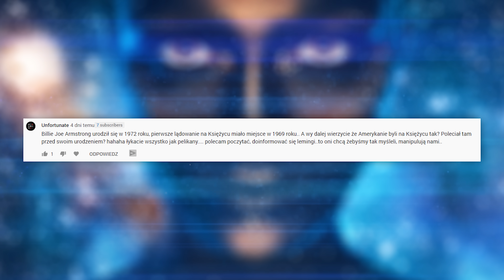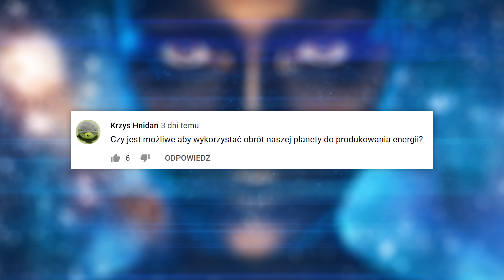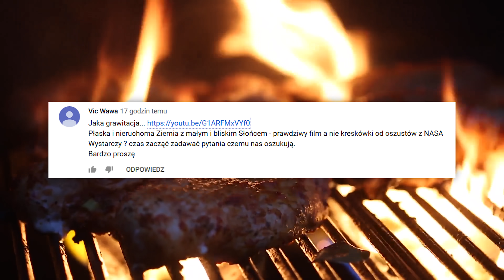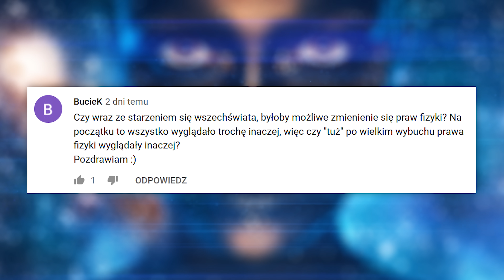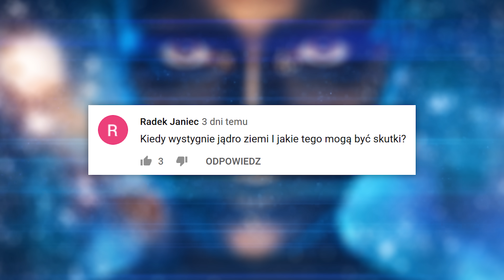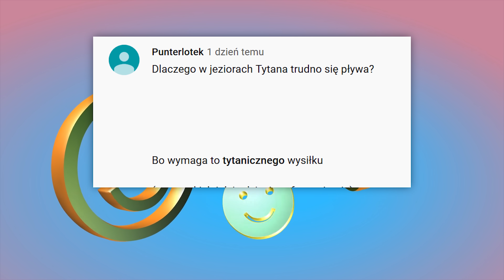Ile waży łyżeczka czarnej dziury? - AstroFon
Często mówi się o tym, że łyżeczka materii z gwiazdy neutronowej waży nawet 10 milionów ton. A ile ważyłaby łyżeczka czarnej dziury? I czy w ogóle można by uzbierać tą łyżeczką jakąkolwiek materię?

Muzyka
♪  Welcome To Detroit 3 - Anders Bothén
♪  Organic Textures 2 - Johannes Bornlöf
♪  Green Day - Missing You

CREW
- prowadzenie: Piotr Kosek
- zdjęcia, montaż: Kamil Braz Ziółkowski

CREDITS
ESO
NASA/Goddard/Scott Wiessenger
NASA’s Goddard Space Flight Center Kanał Astrofaza to największy w Polsce kanał, którego tematyką jest kosmos, astronomia i technologie przyszłości. Tutaj obejrzysz też nasz program popularnonaukowy POP Science z dr hab. Leszkiem Błaszkiewiczem, w którym poruszamy takie tematy jak: Kosmici i obce cywilizacje, paradoks dziadka i podróże w czasie, podróże szybsze od światła itp. Zapraszamy!